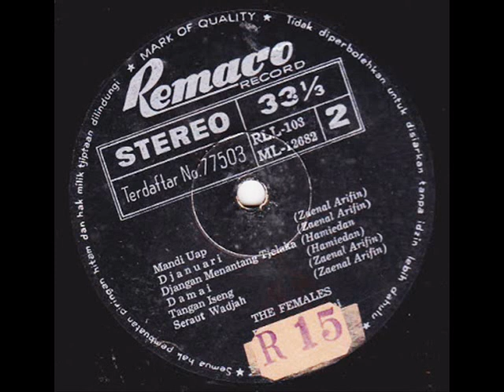the females _ tangan iseng